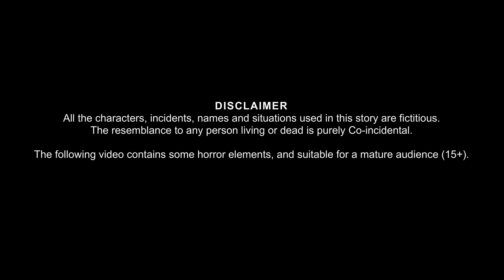नागिन चुड़ैल | Horror Stories in Hindi | Hindi Kahaniya | Moral Stories Hindi